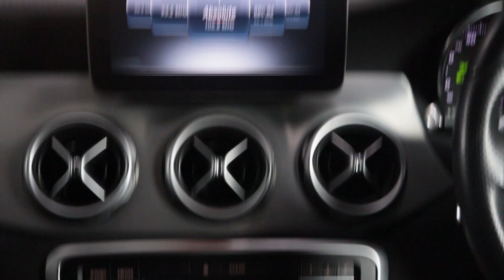MERCEDES GLA LM17XAT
All our Vehicle are Covered by our LMC Dealer Promise Full 75 Point Check & Recent Service, Minimum of 6 Months MOT, Extended Warranties Available No Deposit Finance Available.

ULEZ Compliant  - This Mercedes GLA 2.1 D AMG LINE EXECUTIVE is a sleek and stylish car that comes with full leather interior, rear parking camera, bluetooth connectivity, air conditioning, cruise control, CD player, stop / start facility, USB connection, paddle gearshift option, 19' alloy wheels, ISOFIX seat belt points and electric windows.

Mercedes are known for their beautiful designs to which the Mercedes GLA 2.1 D AMG LINE EXECUTIVE continues to display with its polished exterior and flawless leather interior. Whilst the GLA boasts an expansive interior and confidence of an SUV its drive feels very smooth and responsive like the Mercedes A-Class.